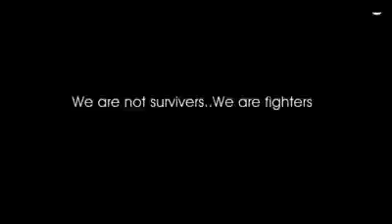Imran Khan Zindabad Tehreek Insaf Zindabad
New song for PTI and My Brave and Great Leader Chairman Pakistan Tehreek Insaf Sir Imran Khan